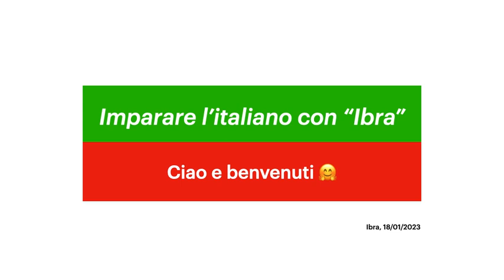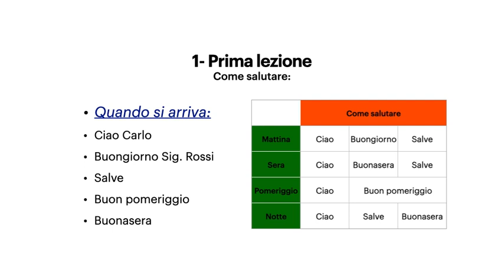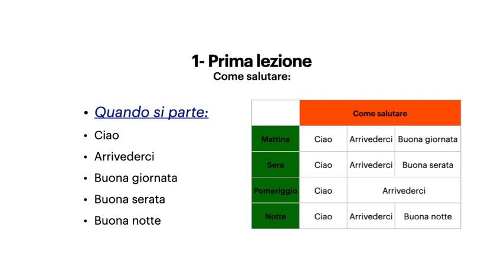Prima lezione 1 EN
Italian language for English speakers